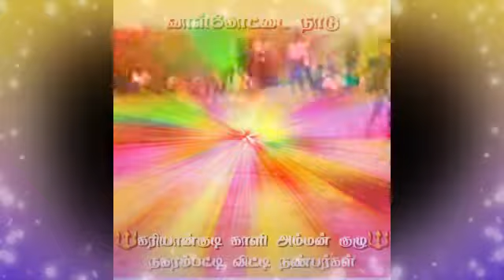Special documentary about Jallikattu players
ஜல்லிக்கட்டு வீரர்களை பற்றிய சிறப்பு ஆவணப்படம்